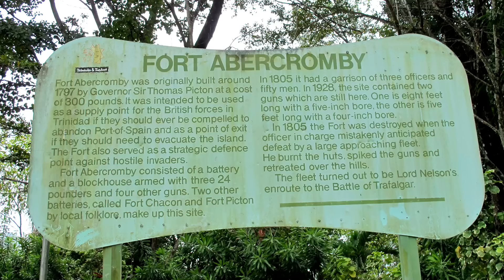Fort Abercromby, Trinidad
Fort Abercromby, on the north coast of Trinidad east of Las Cuevas Bay offers not much in the way of a real fort. It's just a reconstructed two foot high by twenty ft long wall and two rusted cannons. However it is a historical site, with marker, and some interesting history about a planned escape route if there was war in Port of Spain. There is a path down the cliff face that brings you to a landing very near the crashing waves and a small inlet no more than 50 yards long. Near the fort entrance is a staircase and path going up to a lookout peak.